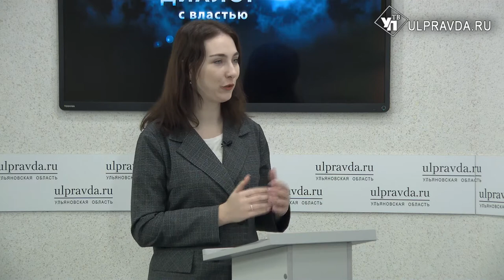Диалог с властью. Внеплановые школьные каникулы и экологические проблемы Ульяновской области